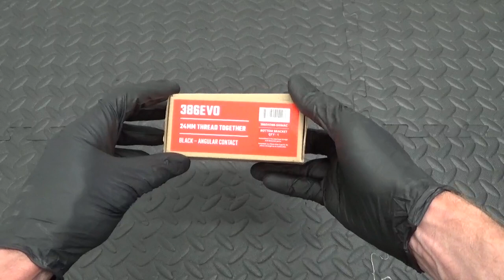Wheels Manufacturing 386evo Bottom Bracket Fitting Guide